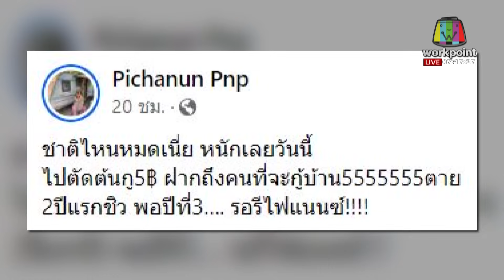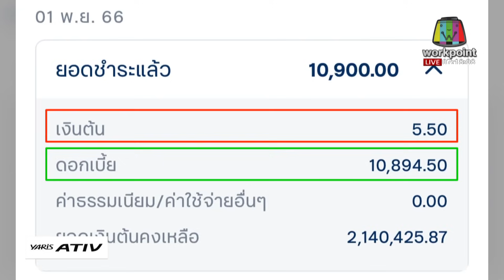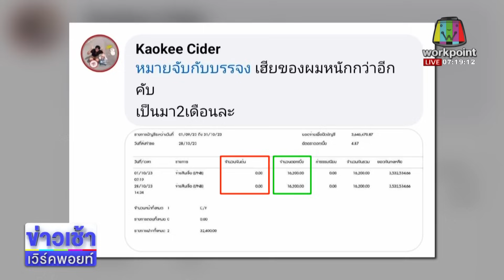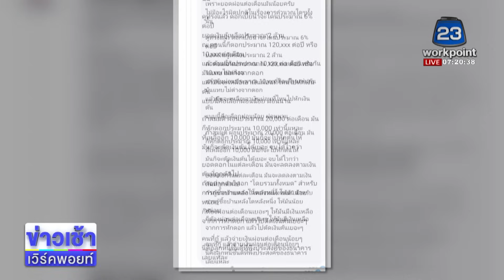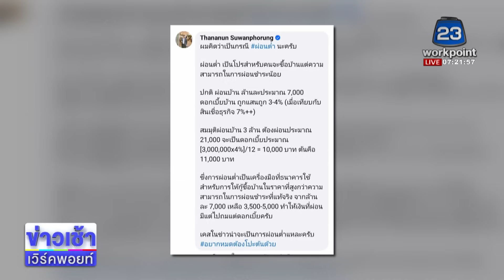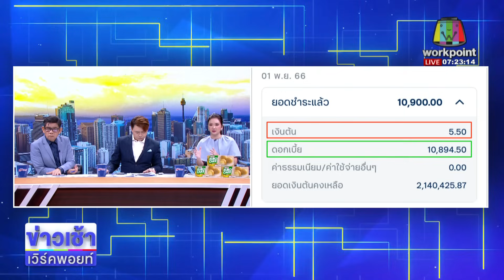สาวโอดผ่อนบ้านหลักหมื่น หักเงินต้น5บาท l ตลาดข่าว - ข่าวเช้าเวิร์คพอยท์ l 3 พ.ย.66